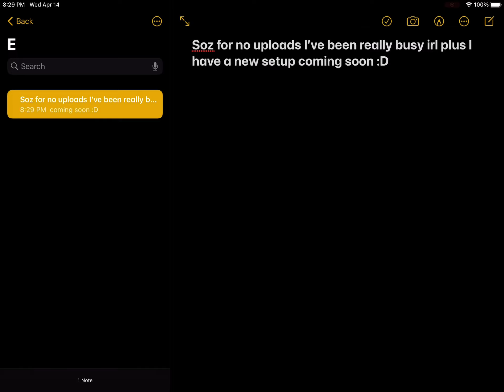Why I haven’t uploaded.....